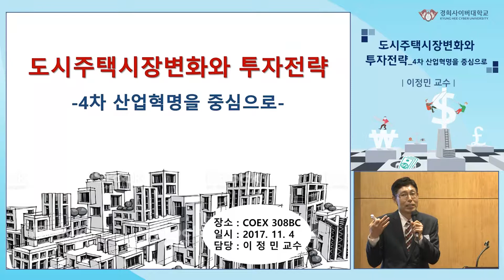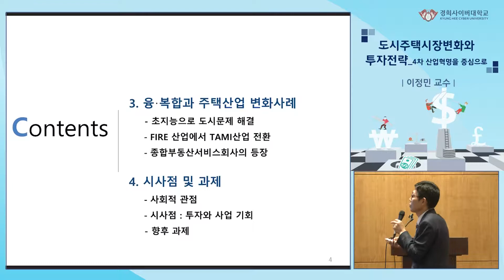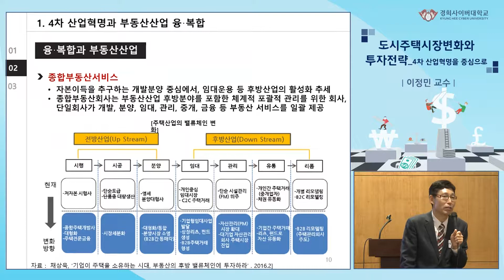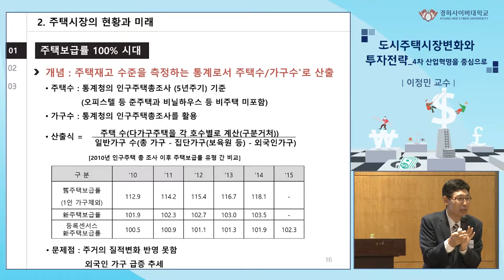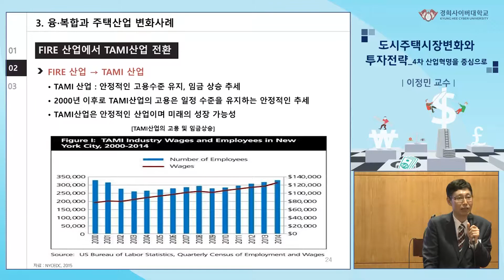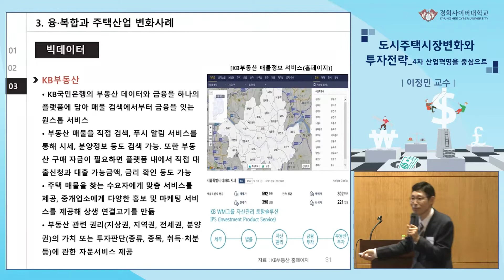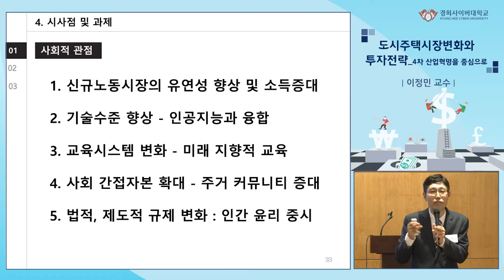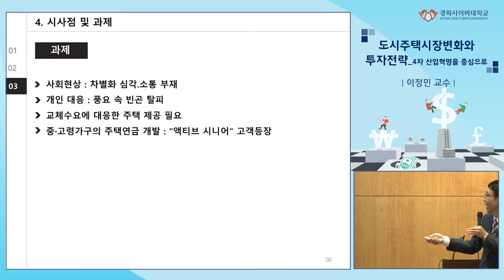[경희사이버대] 자산관리성공콘서트(도시주택시장변화와 투자전략_이정민교수)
경희사이버대학교 자산관리 성공 콘서트
도시주택시장변화와 투자전략 (이정민교수)
영상입니다^^